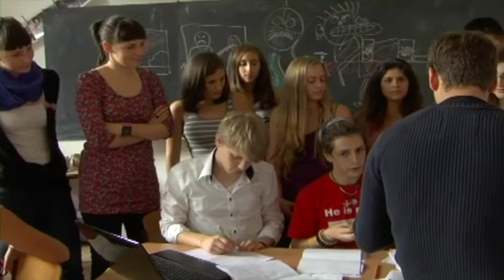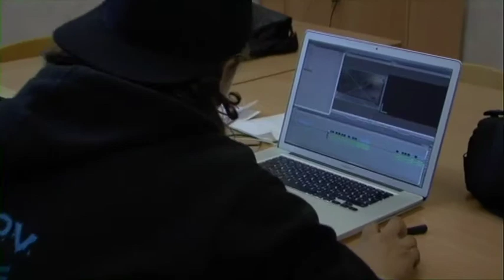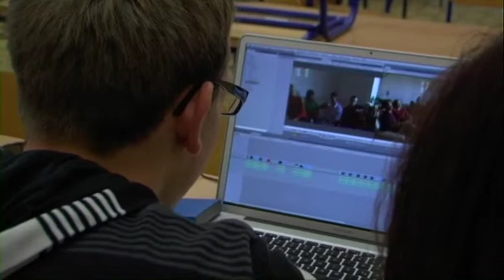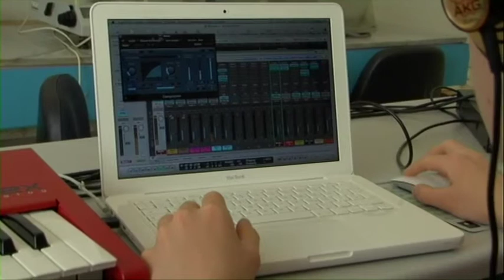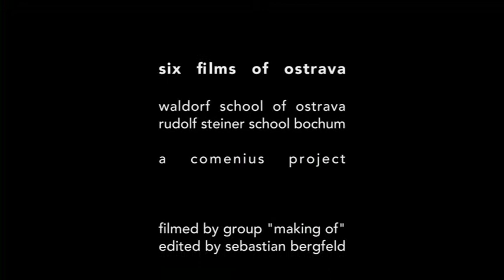Making Of Comenius Project 2012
This is the documentation of the Comenius Project 2012 (Ostrava/Bochum).